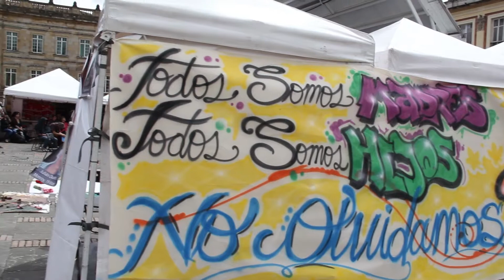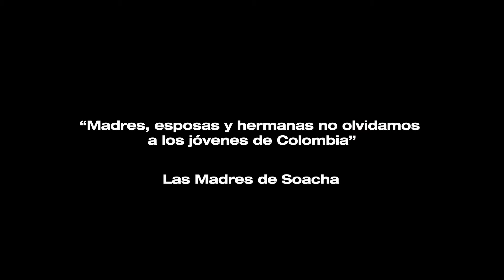“Madres, esposas y hermanas no olvidamos a los jóvenes de Colombia”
El Centro Nacional de Memoria Histórica acompañó el pasado domingo 21 de septiembre a las “Madres de Soacha” en la conmemoración de los seis años de la desaparición forzada de sus hijos, hermanos y familiares a manos de la Fuerza Pública.